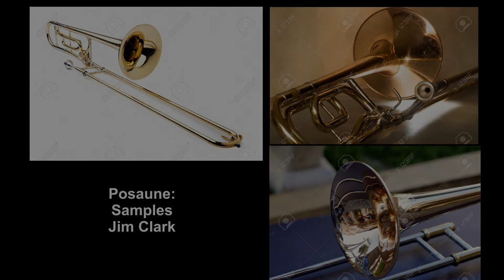LOVE NEST - ( Louis Hirsch – 1951 )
26. Oktober 2014
Musik für Liebhaber des alten Jazz
LOVE NEST
Louis Achille Hirsch, auch bekannt als Louis A. Hirsch und Lou Hirsch (28. November 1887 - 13. Mai 1924), war zu Beginn des 20. Jahrhunderts ein populärer Komponist von Liedern und Musicals.
Hirsch wurde in New York City geboren. In seinem letzten Jahr am City College of New York reiste Hirsch nach Europa, um am Stern-Konservatorium in Berlin bei dem Pianisten Rafael Joseffy Klavier zu studieren. Im Jahr 1906 kehrte er in die USA zurück und begann als festangestellter Pianist in den Verlagshäusern Tin Pan Alley von Gus Edwards und Shapiro-Bernstein zu arbeiten. Er begann auch, einige seiner eigenen Musikstücke zu schreiben.
Hirschs erster Auftrag bestand darin, Musik für die Minstrels von Lew Dockstader zu schreiben. Bald wurden einige seiner Melodien in Broadway-Shows interpoliert, darunter The Gay White Way, Miss Innocence (mit Anna Held in der Hauptrolle) und The Girl and the Wizard. 1910 war "He Came From Milwaukee" Hirschs erste Gesamtpartitur. Seine Revue of Revues (1911) führte den französischen Star Gaby Deslys in Amerika ein. In der Folge schrieb er die Musik zu vielen Liedern, die Deslys populär machten, darunter "The Gaby Glide", "Come Dance With Me" und "When You Hear Love's Hello". Eine seiner besten Jazzmelodien ist "It's Getting Very Dark on Old Broadway". Sein erster großer Erfolg war Vera Violetta (1911), der Al Jolson zum Star machte. Für die Schuberts in den Jahren 1912 und 1913 steuerte er Musik zu „The Whirl of Society“ und The Passing Show bei.
Hirsch war einer der neun Gründer der ASCAP im Jahr 1914 und Direktor der ASCAP zwischen 1917 und 1924. Während des Ersten Weltkriegs steuerte er Lieder zu vier Ausgaben der Ziegfeld Follies bei, darunter "Sweet Kentucky Lady" und "Hello Frisco!“ Er schrieb die Musik für das Musical „Oh, My Dear!“ von 1918 und arbeitete mit Otto Harbach als Texter für das Musical „Going Up“ (1917), Mary (1920) zusammen, darunter "Love Nest", sein erfolgreichstes Lied, das später zum Thema der Radioshow Burns and Allen wurde. Er schrieb auch Musik u.a. für The Rainbow Girl und See Saw. Hirsch konzipierte auch viele der Handlungsstränge und Konzepte in seinen Musicals. Im Jahr 1921 trug er zur Broadway-Show The O'Brien Girl und dann 1922 und 1923 zu den Ausgaben von The Greenwich Village Follies bei.
Weitere beliebte Hirsch-Lieder sind "Neath the Southern Moon" (auch "'Neath the South Sea Moon" betitelt), "The Tickle Toe", "Always Together", "Garden of Your Dreams", "Hold Me in Your Loving Arms", "Going Up", "Mein Sumurum Girl", "Mary", "Die Liebe ist wie eine rote rote Rose", "Als ich dich fand", "Schöne Mädcheninsel", "Meine Wanderrose", "Das Liebesnest", "Ich denke an dich" und "Annabel Lee".
Am 27. Mai 1920 verklagte Hirsch die New York Yankees wegen eines Zwischenfalls beim Spiel der Yankees auf den Polo Grounds am 24. Mai 1920 auf 100'000 Dollar. Um nicht neben einem Zigarrenraucher sitzen zu müssen, tauschte Hirsch den Platz mit seinem Bruder. Ein Platzanweiser informierte ihn, dass es regelwidrig sei, die Plätze zu tauschen, und befahl den beiden Brüdern, wieder zu tauschen. Hirsch weigerte sich und wurde gewaltsam von der Tribüne verwiesen.
Der Komponist starb in New York City im Alter von 36 Jahren an einer Lungenentzündung.
Quelle: Wikipedia